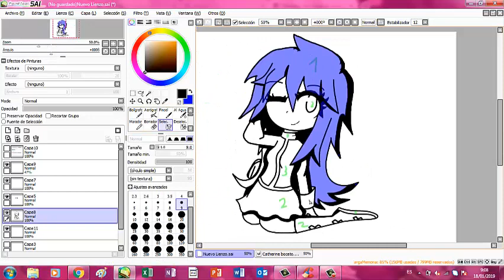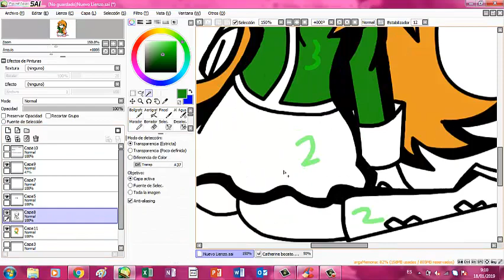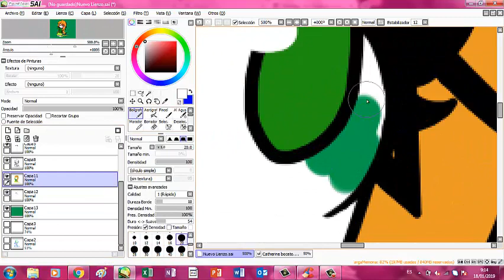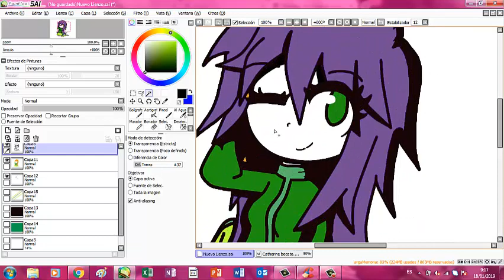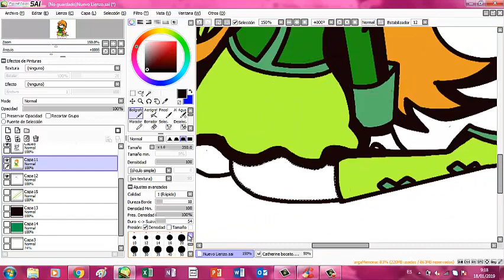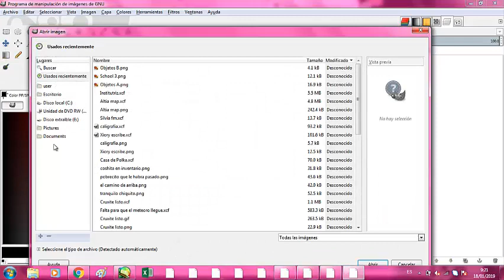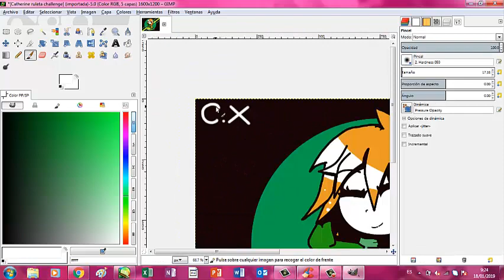RuletaChallenge Una suerte de Verde (Salio mal?)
Pues aqui el ruleta challenge (fail)